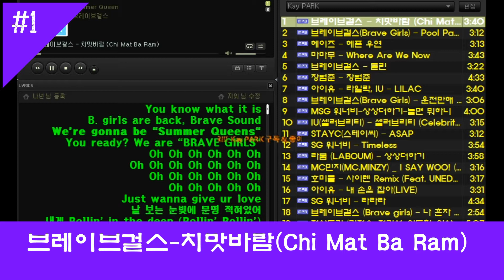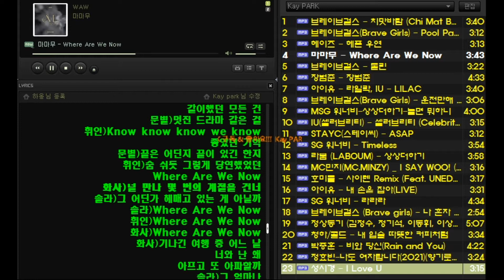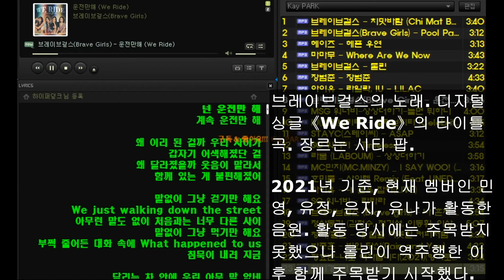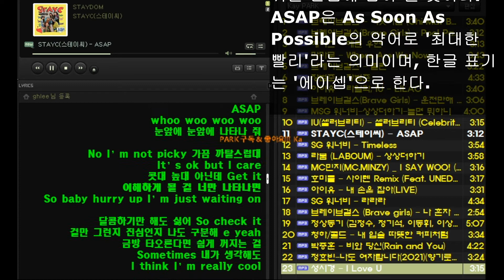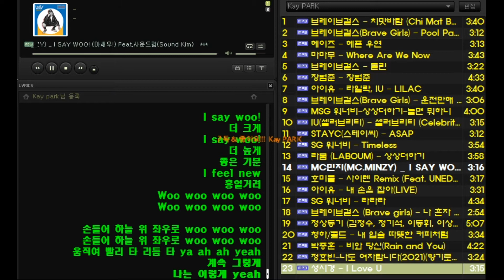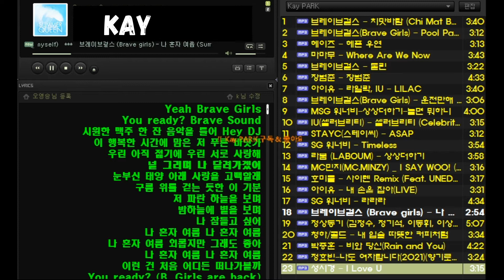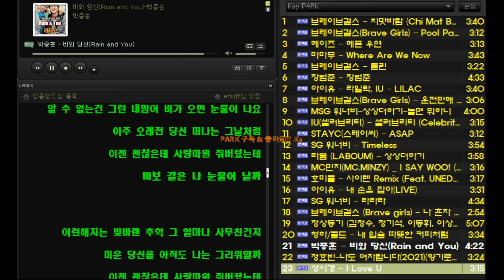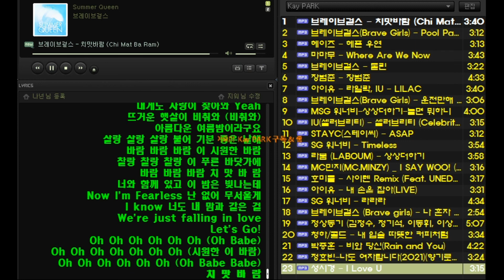[광고없는 멜론차트 23] 브레이브걸스 헤이즈 아이유 MSG워너비 라붐 스테이씨 송이한 장범준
광고없는멜론차트, 최신가요, 멜론차트, 32, 브레이브걸스, 헤이즈, 아이유, MSG워너비, 라붐, 스테이씨, 송이한, SG워너비

[곡 순서]

1. 브레이브걸스(Brave Girls) - 치맛바람(Chi Mat Ba Ram) 00:00
2. Brave Girls (브레이브걸스) - Pool Party (Feat. E-CHAN (이찬) of DKB)  3:37
3. 헤이즈(Heize) - 헤픈 우연  06:52
4. 마마무 – Where are we now  10:05
5. 브레이브 걸스(Brave Girls) –Rollin’(롤린)   13:49

6. 장범준-as you wish (추적이는 여름 비가 되어)  17:13
7. IU (아이유) - Lilac(라일락)  21:44
8. 브레이브 걸스(Brave Girls) – 운전만 해(We ride)  25:24
9. MSG워너비-상상 더하기   28:38
10. IU (아이유) - Celebrity(셀러브리티)  32:23

11. 스테이씨(Stayc)-ASAP 35:49
12. SG워너비-Timeless   39:03
13. 라붐(LABOUM)-상상 더하기  42:57
14. MC민지(MC.MINZY, 정준하) - I SAY WOO! (아새우!) Feat.사운드킴(Sound Kim) 46:55
15. 호미들-사이렌  50:11

16. IU (아이유) - 내 손을 잡아  53:28
17. SG워너비-라라라   56:58
18. 브레이브걸스 (Brave Girls) -  Summer by myself (나 혼자 여름)  01:01:36
19. 정상동기(놀면 뭐하니?)-체념   01:04:35
20. 청하 & Colde (콜드)-My Lips Like Warm Coffee (내 입술 따뜻한 커피처럼) 01:09:35

21. 이무진-비와 당신(슬기로운 의사생활 OST)   01:13:11
22. 정효빈 –나도여자랍니다(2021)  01:17:29
23. 성시경 – I Love You   01:20:57

** 빅히트엔터테이먼트(BTS, 여자친구 등) 및 YG엔터테이먼트(블랙핑크, 악동뮤지션 등)  등 저작권자의 요청으로 노래 및 영상 공개가 금지된 곡들은 해당곡들이 삭제되었으므로 참고 바 랍니다.